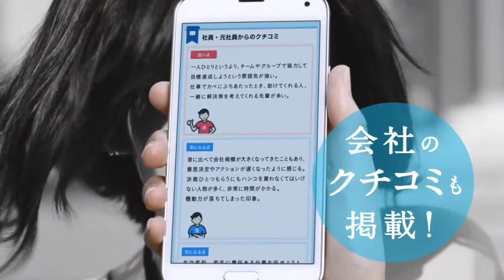松岡茉優（まつおかまゆ）cm集－en（エン）転職／バカリズム◆灯台#020